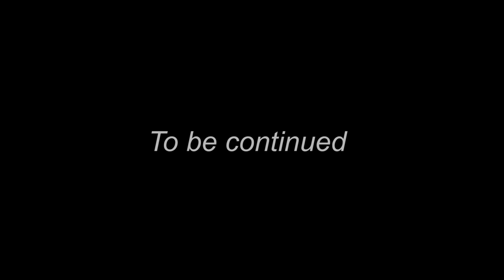SISIMIUNUT ANGALANEQ Part 2 | Tikinneq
45 minutsit Sisimiut kaaviiaareerlutigu kiisami tikiinnakaseqaarput.
Inuit maqaasisimasat takoqqillugit pilluarnaq!
Isiginnaarluarniarisi